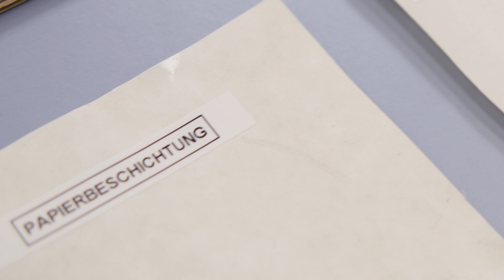Innovationspreis Thüringen 2022 - Nominierung Industrie & Material: TITK e. V.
Nominiert für den XXV. Innovationspreis Thüringen 2022 in der Kategorie INDUSTRIE & Material ist das Thüringische Institut für Textil- und Kunststoff-Forschung e. V. (TITK) aus Rudolstadt. Das TITK wird mit dem Schmelzklebstoff Caremelt dem Trend zur Nutzung nachwachsender und biologisch abbaubarer Materialien gerecht. Das eröffnet gute Marktchancen und liegt im Interesse eines aktiven Umweltschutzes.